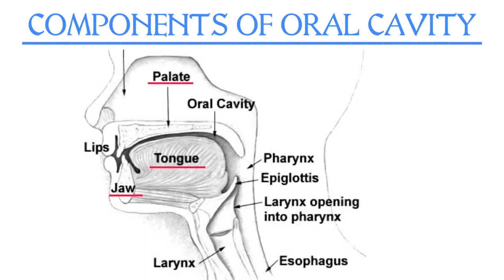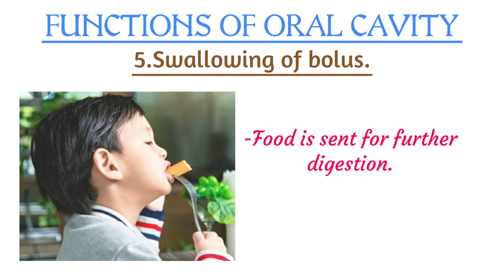Whay is Oral cavity in urdu/hindi | Oral cavity & its functions | Food selection | Lubrication